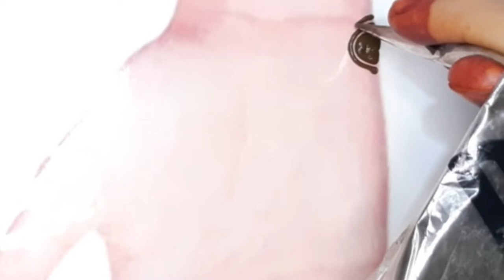New Easy Mehendi design|| Simple Mehendi dijiean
Hello Guys
I Hope you Doing Good !

Today I made Quick & Easy Trick Mehendi Design For Front Hands | Semi Bridal  Mehndi Design By  @Dagor Mehendi

karwachauth mehndi
professional mehndi
dots mehndi
diwali mehndi
Mehdi dezain
mehndi design,
lotus flower mehndi designs,
bharwa mehandi design,
gol tikki mehndi designs
henna design,
henna videos,
flower mehndi designs,
delicate mehndi design
mehndi designs
simple easy mehndi designs
mehendi designs for beginners
mehendi designsgoltikkimehndi mandala mehendi designs